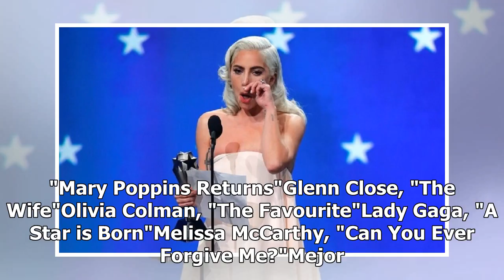SAG Awards 2019: Ellos son los ganadores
Ellos son los ganadores de los SAG Awards 2019 Mejor Elenco en una Serie de Drama Mejor Actriz en serie de Drama Mejor Actor en una serie de Drama SAG a la Trayectoria es para... Mejor Actriz para película en TV o mini serie Mejor Actor en una película para TV o mini serie Elenco en una Serie de Com...